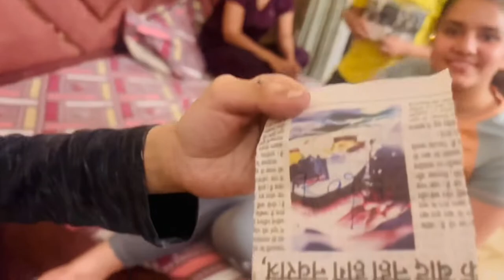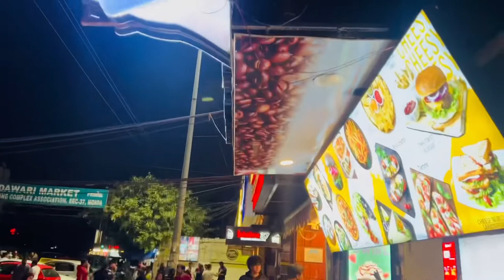गोवा जाने की तैयारी ओर स्नेहा की ऐक्टिंग 😂 / Dr.Kasana’s VLOG / Goa Trip / Tea Shop Noida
गोवा जाने की तैयारी ओर स्नेहा की ऐक्टिंग 😂 / Dr.Kasana’s VLOG / Goa Trip

Tea Shop Noida